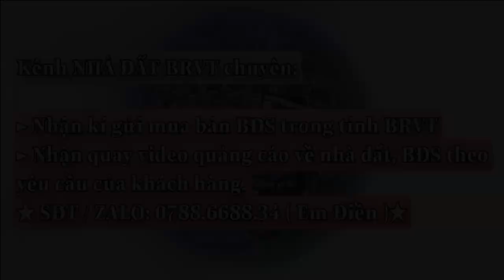Siêu phẩm mặt tiền đường nhựa 55m|thổcư180| Khu Dân Cư đông đúc | giá 143 triệu LH 0788668834 (Điền)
👉Vị trí Trung Tâm xã Bông Trang. Đầy Đủ Mọi Tiện Ích: Uỷ Ban, Trung tâm hành chính Phường, Chợ, trường học, siêu thị, trung tâm vui chơi...
👉 Thổ cư 180m Đất Ở
🏁Giá chỉ : 7 tỷ 900 có thương lượng

Kênh NHÀ ĐẤT BR-VT chuyên:

► Nhận quay video quảng cáo về nhà đất, bất động sản theo yêu cầu của khách hàng.